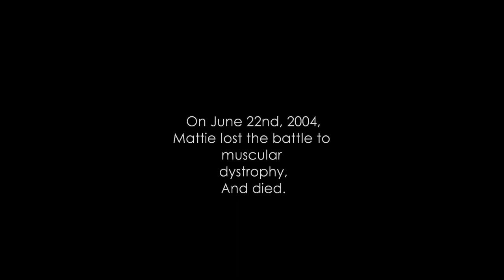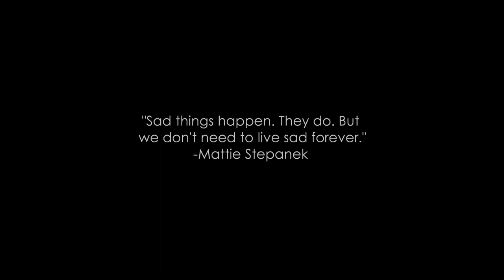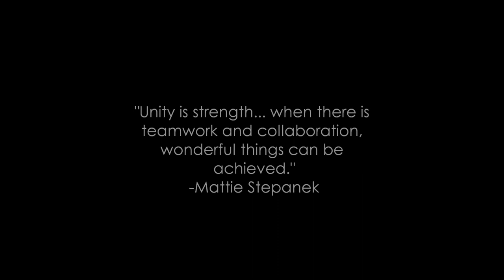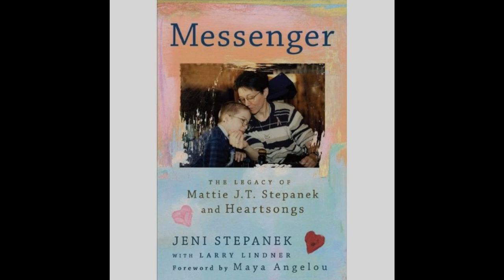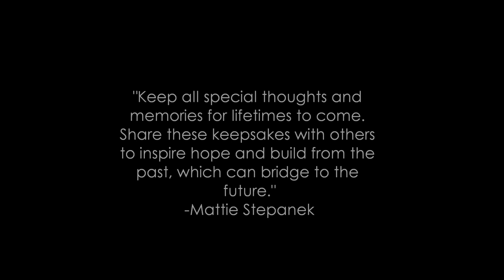Tribute to Mattie J.T. Stepanek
Matthew Joseph Thaddeus Stepanek, 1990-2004, forever in our hearts.